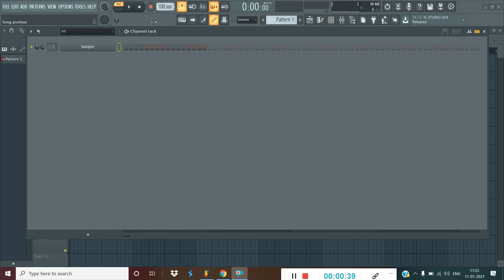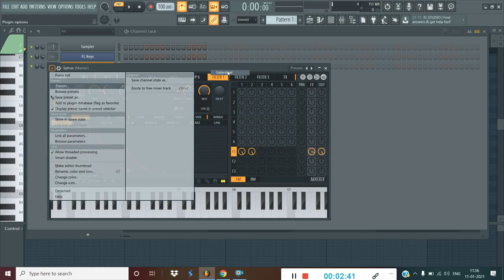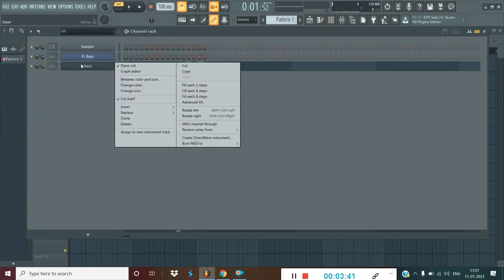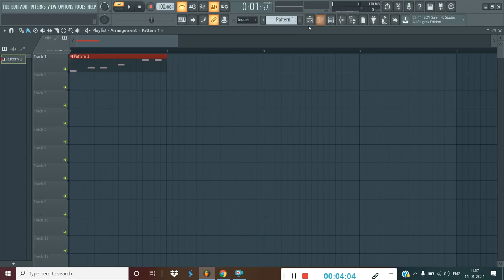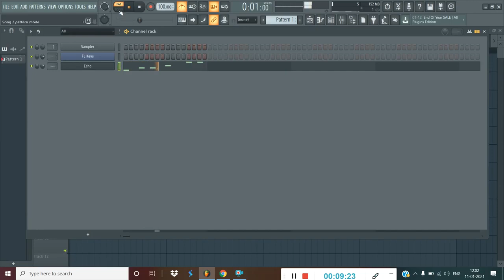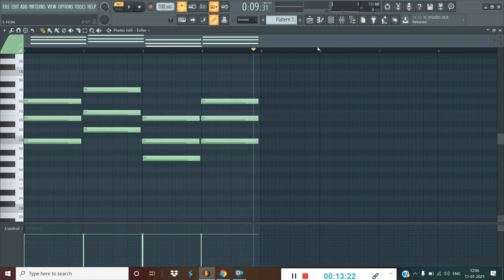Piano Roll me Chords kaise Banaye | How to make Chords Fl studio | 2021 | LATEST video